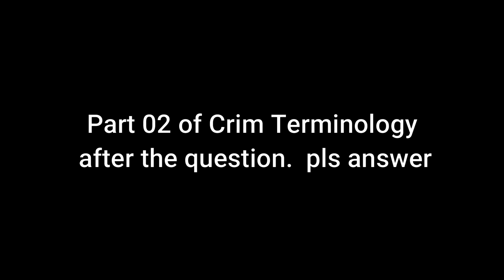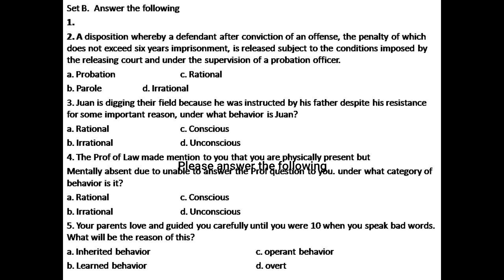Criminology Review: Part 2 Crim Terminology with Q&A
This crim educational video is free to access